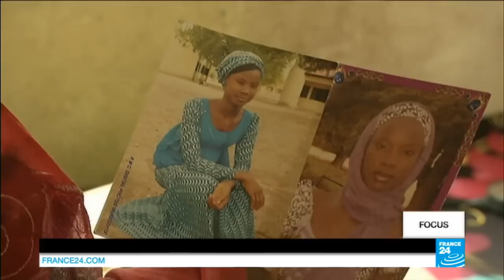Nigeria: Millions affected by Boko Haram's mass violence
FOCUS : Today we meet some of the women left on their own after their husbands and sons were killed by Boko Haram in Nigeria. It's estimated that the insurgency there has killed at least 15,000 people and displaced 1.5 million since 2009. The terrorist group, which recently swore allegiance to the Islamic State organisation, is the most pressing issue for Nigeria's new president, Muhammadu Buhari. FRANCE 24's Jonathan Walsh and Caroline de Camaret bring us this report.

F24.my/youtubeEN